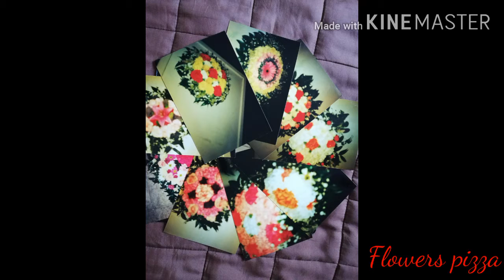Have You Ever Seen Flowers Cakes?